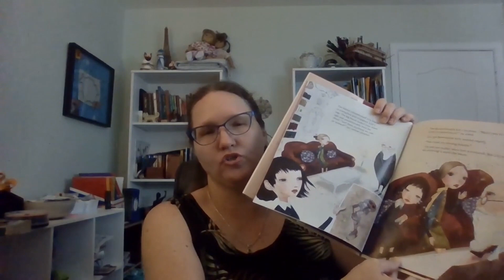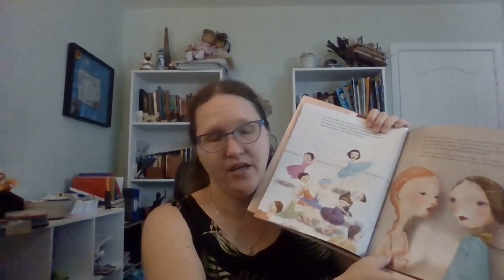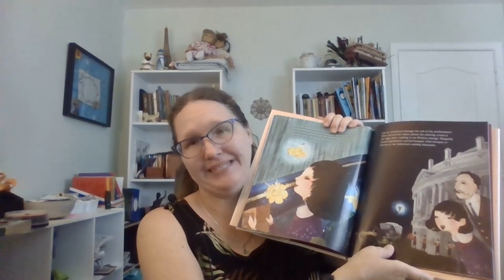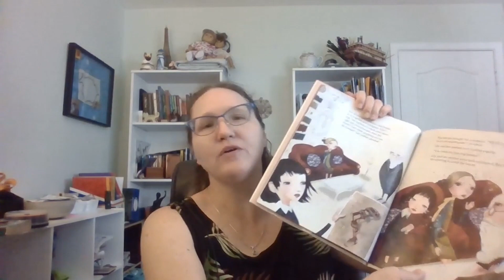An Unlikely Ballerina by Krystyna Poray Goddu a Review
This is a review of Krystyna Poray Goddu's book An Unlikely Ballerina about the early life of British ballet Dancer Alicia Markova who was born Lilian Marks.